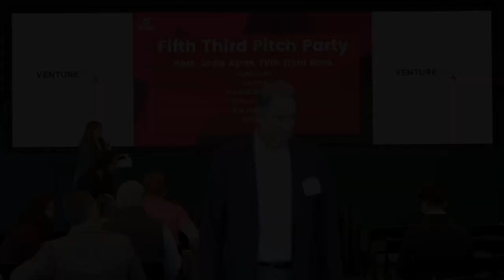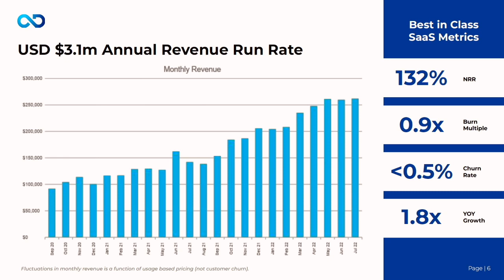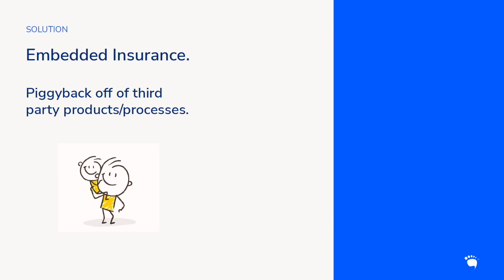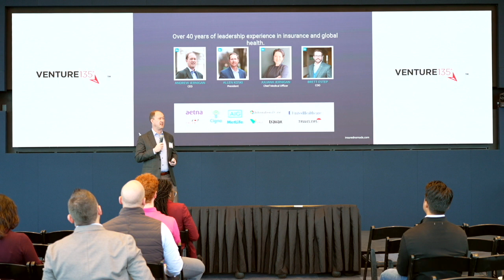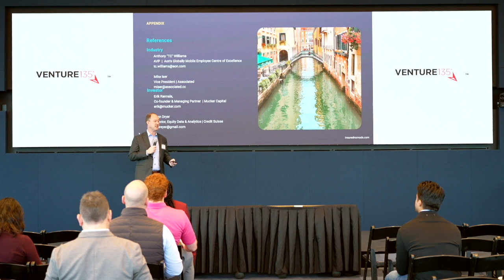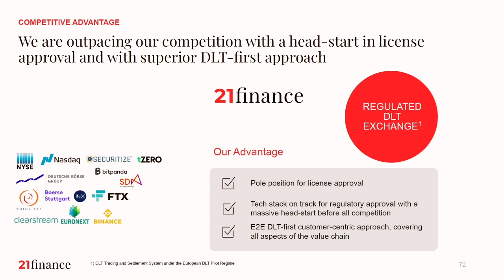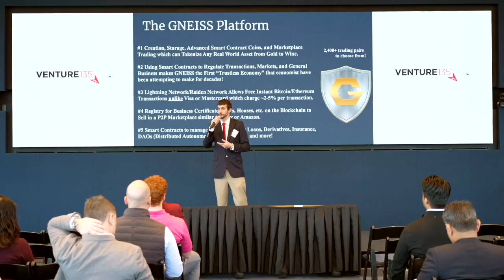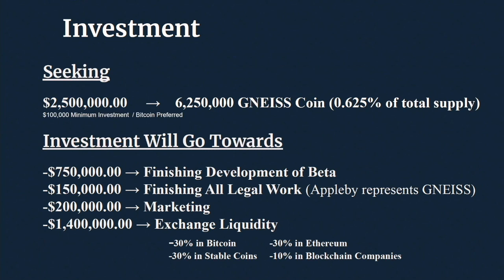Fifth Third Pitch Party